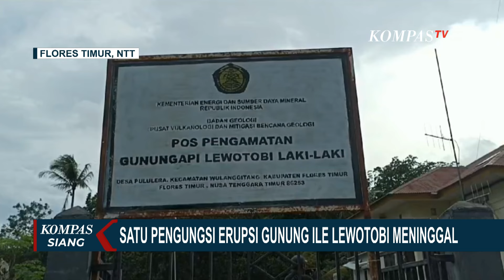Gunung Ile Lewotobi Laki-Laki Level 4 Awas! PVMBG Imbau Masyarakat untuk Beraktivitas di Zona Aman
FLORES TIMUR, KOMPAS.TV - Aktivitas vulkanis Gunung Ile Lewotobi Laki-Laki di Kabupaten Flores Timur, Nusa Tenggara Timur (NTT), dilaporkan mengalami penurunan.

Laporan Pos Pemantauan Gunung Ile Lewotobi Laki-Laki, menyebutkan, gempa guguran dan vulkanik dangkal masih terjadi.

Aliran lava ke sisi timur laut juga masih terpantau sejauh empat kilometer.

Status Gunung Ile Lewotobi Laki-Laki hingga kini masih tetap berada di  Level 4 Awas.

PVMBG menyebut, status gunung belum bisa diturunkan karena masih ada aktivitas vulkanis, dan peningkatan awan panas guguran.

Baca Juga Erupsi Gunung Ile Lewotobi Laki-Laki, Pemkab Flores Timur Perpanjang Masa Tanggap Darurat! di